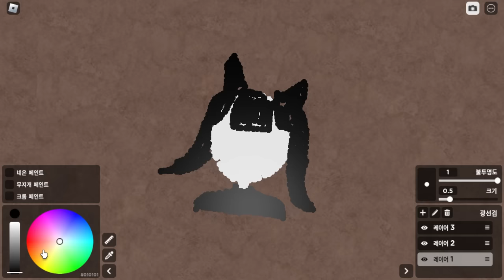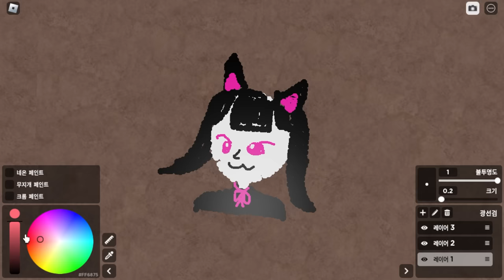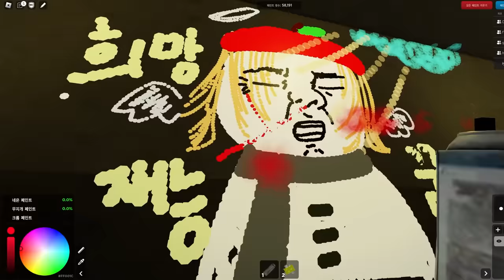열심히 그린 내그림을 망치는 잼민이 참교육!!ㅠ (로블록스 스프레이 페인트)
1. 이지윤(성우)
2. 이다솜
3. 래롤
4. 펫시뮬레이터 99
5. lyoung jeong
6. 천성
7. 인생꿀팁!
8. 노하승
9. 마시로
10. 프로토타입

윤 송 전용천 인생꿀팁! 정헌성 원파이스 장서연 9999pre 정비버tv 현욱이의 유튜브 세상 (현튜브) Night kkkkion 내사랑어택12 Korea Best 규원사랑 캐디 yuyong 겨울 전미MINT＆CHOCO ZEPETO 종욱 전 외계잠옷 덕질 지민정 todo Rabbithief 로무브 송이스타 사용자명 두부TV 박정영 도리 tv 좀비고 유튜브 KingTF 메롱 탱탱지후 프로토타입 ryry [DH]바다 유명한 아이 코디 임민찬TV 재철 이 금강 미란 김 체리 한북TV hanNorthTV유튜버 그냥 사람 하이 보리홀릭 끙냥 호비 정보양 Yeong Hyo 구서연 우리두부를소갸합니당!! 유튜버 루카tv 티엔Tee:N 김부미 알잘까딱하세 하경준 서정원 [Shent]셴트tv 브매 정심 김 마시로 청별이 댕댕이유튜브 세종로블록스 Fox_Black 환건 TV 정시훈 김장우 연짱이는요리왕 슬라임 이수민 여 heap 브로킹 늑대TV@_@ 수민이의 게임 채널 포뇨포뇨엘남매 여행 갔다옴ㅎㅎ 박도윤TV 노하승 그냥 담ㅎ 현준 김 꾀돌이 PHY 비행기태우는자 구리 김영화 李康旴 문성현 재 천성 최동식 겨울리🐱 한국인曺禑晟 잘생긴여언이TV 전미경 Yuni Ch しょうた, GEONWEEE 김선미 heart_86 구감몬랜드 장장효현 호진맘 가즈아 신경섭 롤로노아조로 우리집 천억이 cerastael 정과네세지니 팟켓TV LABEL GD nerkea 죽빵 뭐든 9단 빰빠 이칠석 원호 최 잼민 tv lyoung jeong 계정안쓰는 이정윤 TV 하쿠 신잼민 전윤만 디안의 유튭세상 Red사과 펫시뮬레이터 99 하준 상남자태양이 퍼펙티빌리티 (Perfectibility) 정승윤 한정미 스 공댕 소은 Thyssenkrupp zeta200 맨시띠 래롤 네로유튜브 parkTV 럭셔리걸프tv ㅋㅋㅋㅋ 김하늘 은솔 TV 뇸뇸 YouTube 윤이 곽이 TV 미스터빡 배송국 정성욱 박성준 김태곤 이다솜 아현TV 프임 다이소 우민 정jolla3277 이지윤(성우) 민둥멘둥 ㅉ.ㅎ Bitcrusher 진홍 김태훈 변신하는 고양이~💙 김수정 김희정 쑤와테레비 katy vlog 소혀니 티비 조마싱 경그리거 곽상훈 중학생 전국 여행자 체인지 김경옥 김다인 chicken 꼬마 짹이🐦 사과🍎 륍디 BG 연우❤️지우 꽃비여우 박주형 도현TV도희 보경 이 허선행 my singing 단미호유튜브 멋시 조미정 킹받는 타워하는 킹킹이 이경희 박소영 마리오유튜브 박근정 권지혜ゴ ジ라1.0 이이선경 승지체리TV 럭키루시 박재완 쟁그 한규석 고은 최 장아름 심용섭 우훗 남대형 김도선 강남일진찐팬 엘라 서동희 노잼의신 하이tv METEOR 강화부동산 송길순 겨울 사르브동생